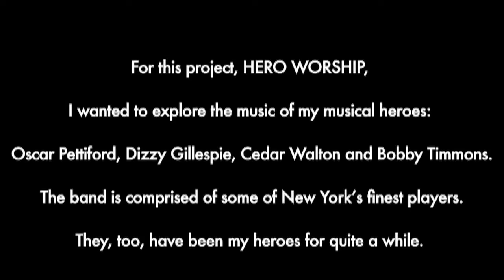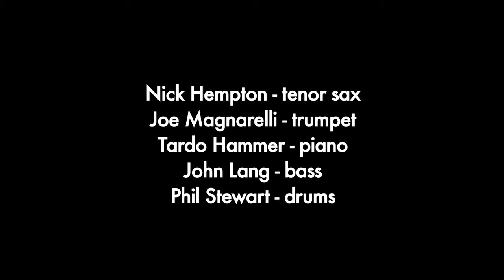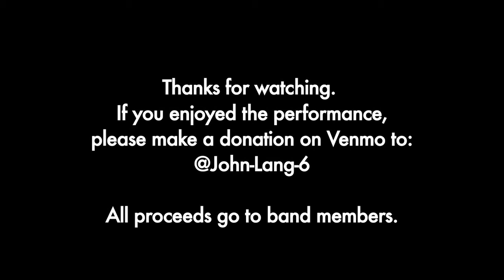Hero Worship 4 : OP Meets LT by Oscar Pettiford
Hero Worship:

2020 presented me with some time to delve deeper into the music of many of my musical heroes. Here is a song composed and arranged by Oscar Pettiford. This track is such a great picture of Oscar's command of jazz form and swing. This song is from an album done with saxophonist Lucky Thompson, who is a great unsung hero of the tenor saxophone. I tried to sneak in some of Lucky's ideas in my arrangement. I was so happy to perform with these musicians who have been personal heroes of mine for quite some time.

We hope you enjoy the music.

Phil Stewart - Drums
Nick Hempton - Sax
Joe Magnarelli - Trumpet
Tardo Hammer - Piano
John Lang - Bass

All proceeds go directly to the musicians.

A video by Neal Minor.